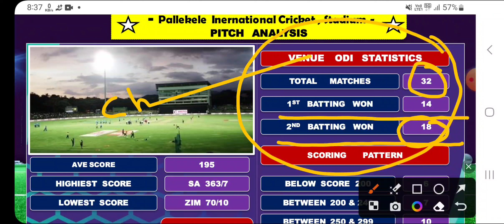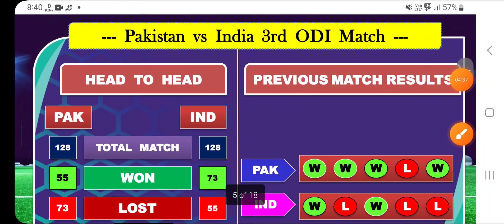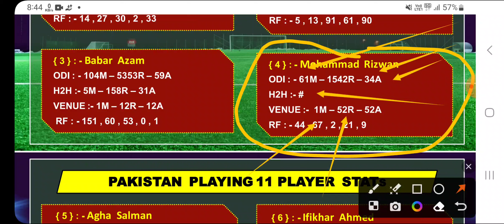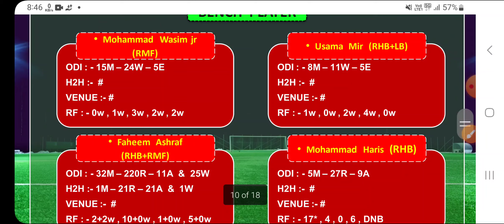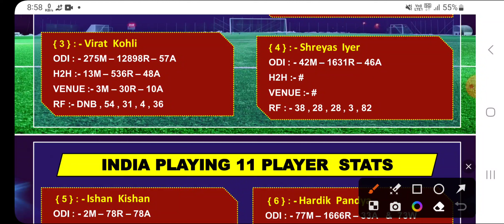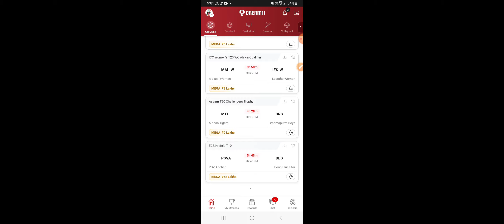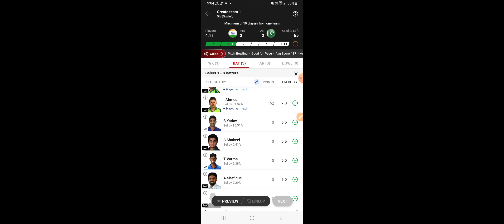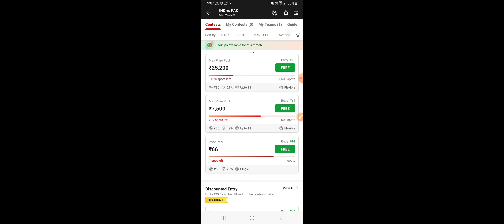IND vs PAK Biggest Match of 2023|| India vs Pakistan Asia Cup|| ind vs pak dream11 prediction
INDIA vs PAKISTAN TODAY ASIA CUP MATCH DREAM11 PREDICTION|| IND VS PAK DREAM11